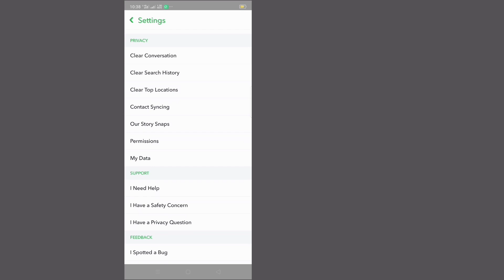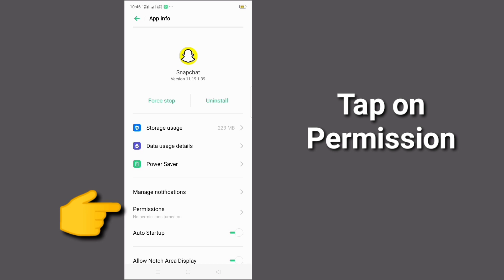How To Fix App Appearance Not Showing On Snapchat -2021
I'm going to show you How To Fix Snapchat Appearance Not Showing problem solved 2021. It's very simple and easy method. watch this video and learn How To Fix Snapchat Appearance Not Showing (iPhone and Android)

How To Fix Snapchat Appearance Not Showing 2021